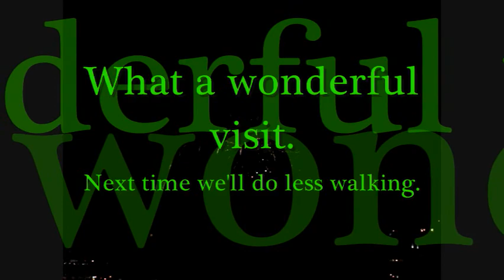Maya Singing - The Circle of Life 07/30/2010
Maya Singing - The Circle of Life & a visit with our 3 felines.